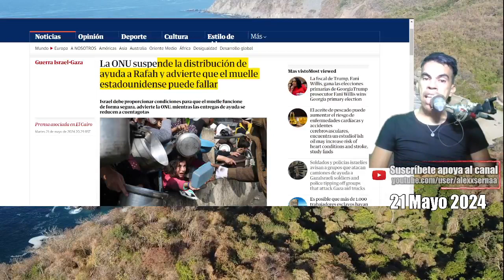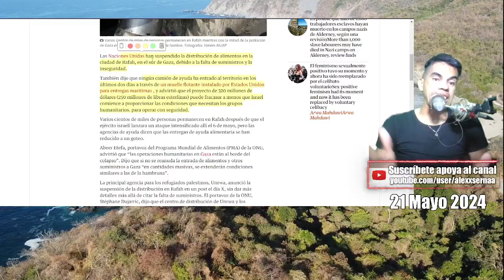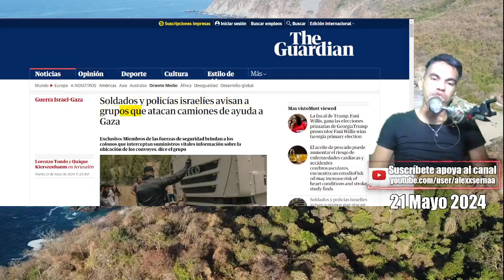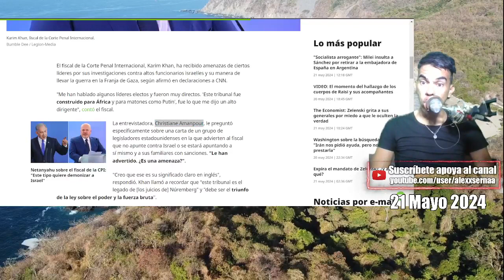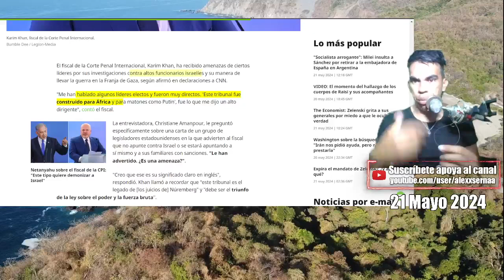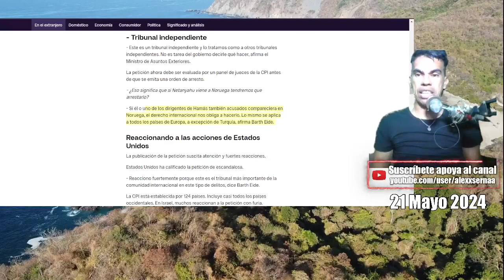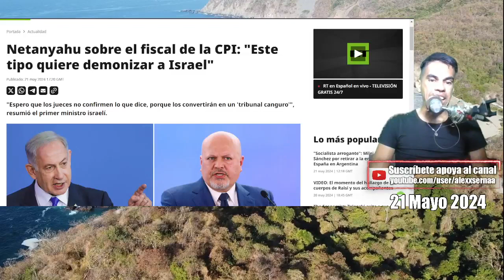ONU corta alimento a PALESTINA